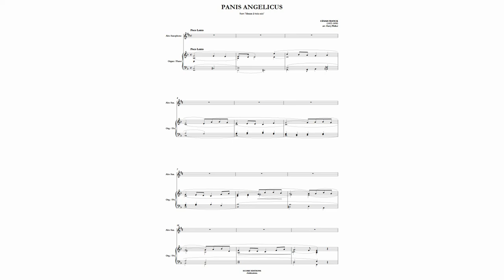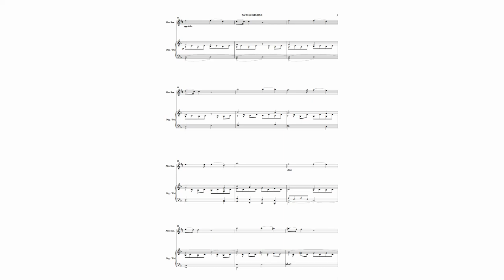César Franck: Panis Angelicus (for Alto Saxophone and Organ/Piano)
César-Auguste-Jean-Guillaume-Hubert Franck (10 December 1822 – 8 November 1890) was a composer, pianist, organist, and music teacher who worked in Paris during his adult life. Franck’s famous “Panis Angelicus,” which is Latin for “bread of angels,” sets the penultimate verse of a well-known preexisting text, this time a hymn by Thomas Aquinas (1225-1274), making for a powerfully inspirational vocal work. In this version, the composition was arranged for Alto Saxophone and Organ/Piano by Harry Walker.